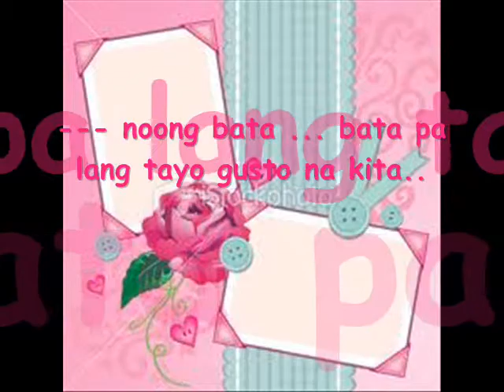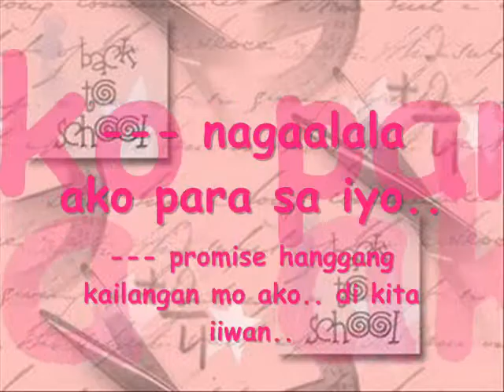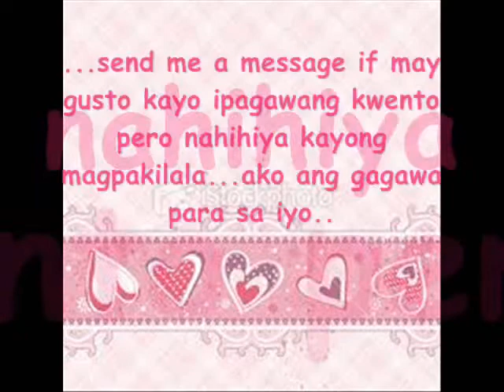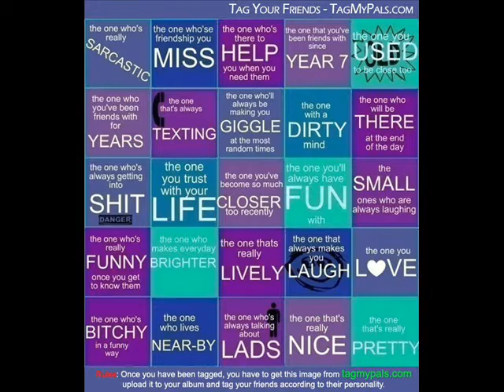kinds of love.wmv